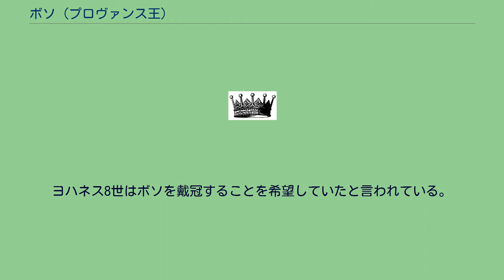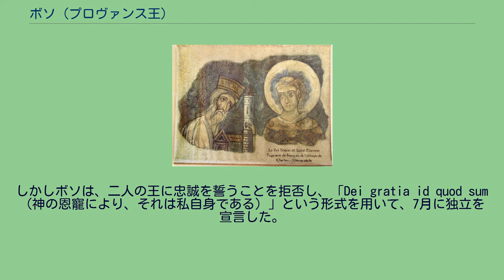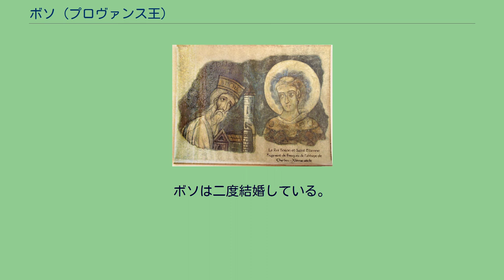ボソ (プロヴァンス王)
ボソ（Boso, ? - 887年）は、ボゾン家出身のフランク人貴族。
カロリング朝の親戚であり、プロヴァンス王（在位：879年 - 887年）。
父はロタリンギアの伯であるビヴィン・ド・ゴルズ。
おばのテウトベルガはロタリンギア王ロタール2世の妻。
ボソは又、イタリアの伯であり彼の名の元となったボソの甥であり、サンモーリス修道院長であるフクベルトの甥でもある。
869年にフクベルトから修道院長を相続した。
870年、西フランク王シャルル2世（禿頭王）はボソの妹リシルドと結婚した。
ボソは、この結婚後、王である義兄に臣従した。
同じ年、ボソはジラール・ド・ルシヨンに代わり、リヨンおよびヴィエンヌ伯に任命された。
872年、シャルル2世はボソを王位継承者であるルイ2世の執事および護衛長に任命した。
さらにボソはブールジュ伯にも任命された。
ルイ2世はアキテーヌの副王として君臨したが、若年であったため、王国の政治を行なったのはボソであった。
875年の秋、ボソはシャルル2世のイタリアへの最初の軍事行動に従軍した。
876年2月、パヴィーアの議会でイタリアの首位の大臣および総督に任命され、公に格上げされた。
彼はおそらくまたプロヴァンスの支配を託された。
彼は副王として振る舞い、ローマ皇帝ロドヴィコ2世の唯一の娘エルマンガルドと結婚することで、ますます威信を高めた。
877年、ボソはシャルル2世のイタリアへの二度目の軍事行動に賛同せず、同じ意見を持つ貴族達と共謀してシャルル2世を打倒しようとした。
10月にシャルル2世が死亡した後、共謀した貴族達はシャルル2世の息子に強制して、彼らの権利と特権を承認させた。
ボソはまた、教皇と親密な関係を築き、教皇ヨハネス8世を878年9月トロワまで送った。
教皇はそこで西フランク王ルイ2世（吃音王）に対し、イタリアでの支援を要請した。
教皇はボソを養子として迎えた。
そしておそらく、ルイ2世を皇帝として戴冠することを申し出た。
ヨハネス8世はボソを戴冠することを希望していたと言われている。
879年4月、ルイ2世は死に、二人の成人した息子、ルイとカルロマンを残した。
ボソは他の西フランク貴族と共に、ルイを単独の王とすることを主張したが、結局ルイとカルロマンの二人が王に選ばれた。
しかしボソは、二人の王に忠誠を誓うことを拒否し、「Dei gratia id quod sum（神の恩寵により、それは私自身である）」という形式を用いて、7月に独立を宣言した。
ボソは又、皇帝である義理の父が、彼を後継者として指名していたと主張した。
879年10月15日、マンタイユ教会会議に集められたローヌ川およびソーヌ川流域の司教・貴族達は、ボソをルイ2世の後継者たる王に選出した。
ボソは、以後1世紀以上に渡って西ヨーロッパに出現するカロリング朝以外の王の最初の例となった。
この出来事は、フランク族の間での、王の家系を考慮しない自由選挙の最初の出現となった。
これは聖職者の選挙における教会法上の原理（不変の慣習ではない）によって示唆させられたものだった。
ボソの王国は、普通はプロヴァンス王国と呼ばれ、アルル、エクス＝アン＝プロヴァンス、ヴィエンヌ、リヨン（ラングルを除く）、おそらくブザンソンの各大司教管区、そしてタランテーズ、ユゼス、ヴィヴィエの各司教管区から構成された。
ルイ3世とカルロマンの兄弟は880年3月にアミアンで父の王国を分割した後、共同してボソに対して軍を進め、マコンやボソの領地の北方の一部を奪った。
また、彼らは東フランク王カール3世とも協力してヴィエンヌを8月から11月まで包囲したが、失敗に終わった。
882年8月、ボソはヴィエンヌにおいて弟オータン伯リシャール（正義公）により包囲され、9月にヴィエンヌはリシャールに占領された。
この後、ボソは自領の大部分を回復させることができず、ヴィエンヌ周辺のみにとどまった。
ボソは887年に死去し、息子のルイ（のちの盲目王）が跡を継いだ。
ボソは二度結婚している。
最初の妻については未詳。
1女がいる。
876年、イタリア王ロドヴィコ2世の娘エルマンガルドと二度目の結婚をした。
1男2女がいる。